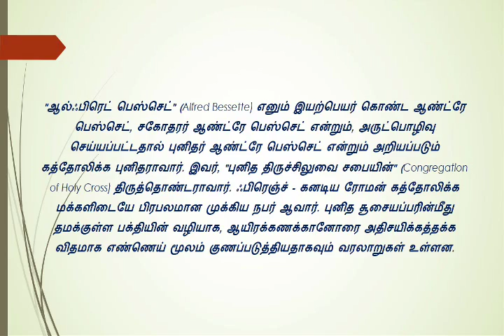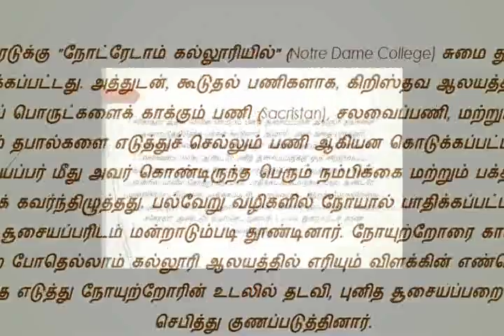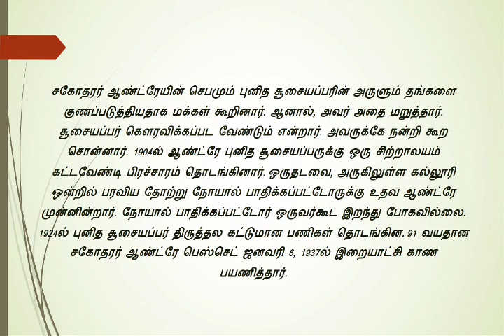இன்றைய புனிதர் புனிதர் ஆண்ட்ரே பெஸ்செட் ஜனவரி 6